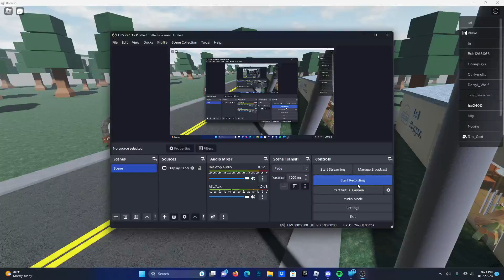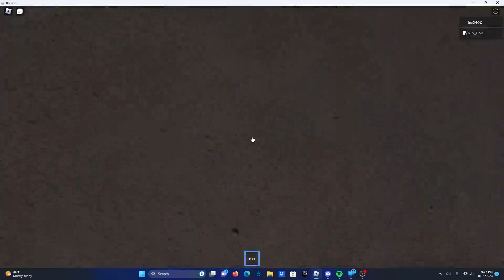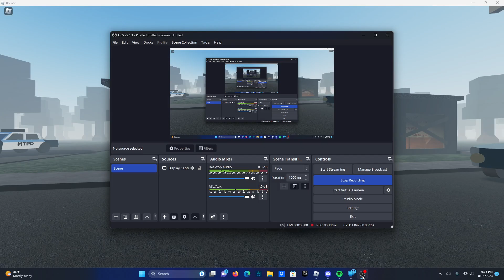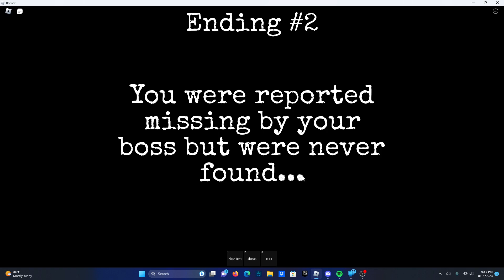WORKING AT A GRAVEYARD AND A RESTAURANT